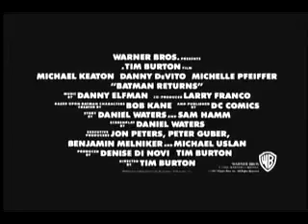"Batman Returns" (1992) Theatrical Trailer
"Batman Returns" is a 1992 Gothic Action film directed by Tim Burton. Starring Michael Keaton, Danny DeVito, Michelle Pfieffer, Christopher Walken, Michael Gough, Pat Hingle, Michael Murphy, Cristi Conaway, Vincent Schiavelli and Anna Katarina. When the manipulative Penguin teams up with insane businessman Max Schreck in a devious plot to become the Mayor of Gotham City, Batman utilizes all his skills to stop the threat of power. But the erotic and dangerous Catwoman has her own agenda with Batman.